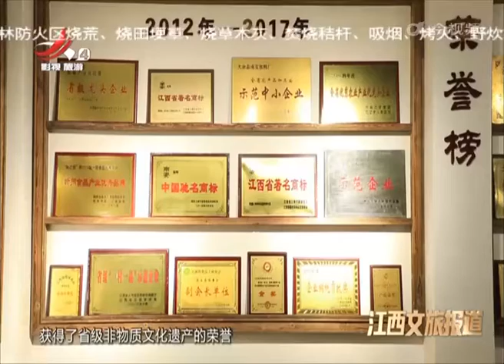《江西文旅报道》20220927 上饶广信区：优化文旅营商环境 厚培产业发展沃土